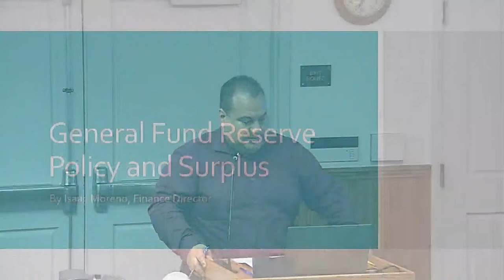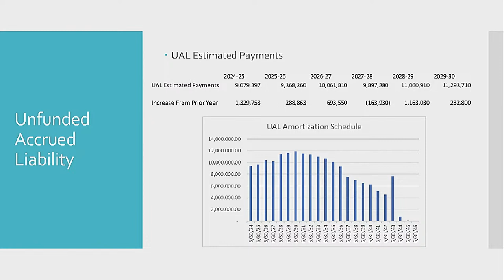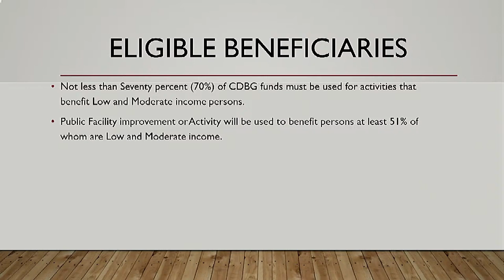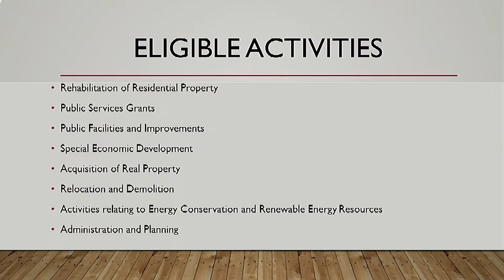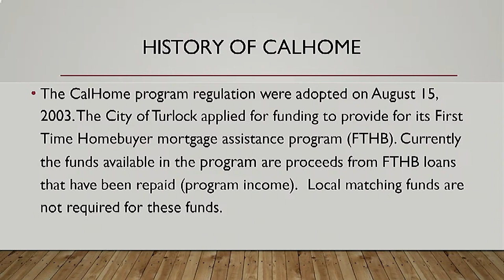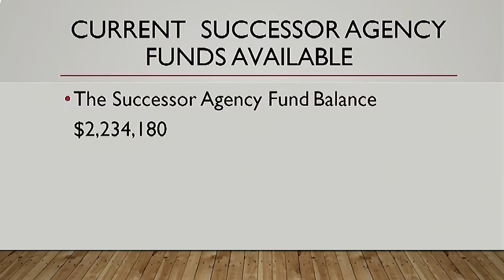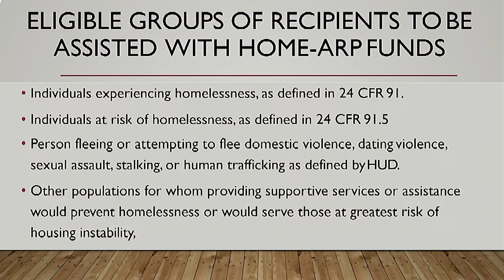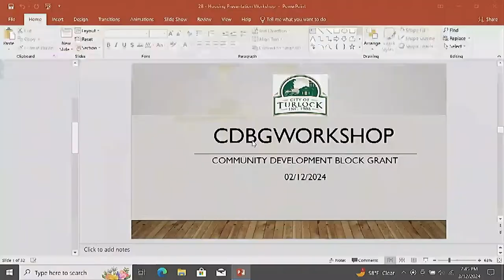Turlock City Council Regular Meeting 03/12/24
City of Turlock Council Meeting in Turlock, California.